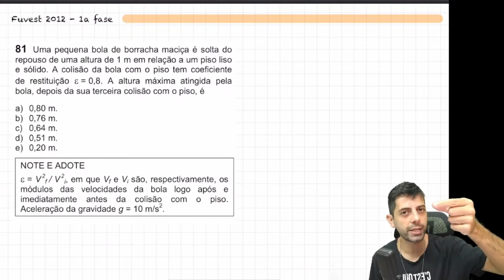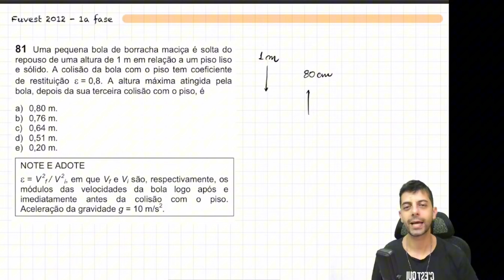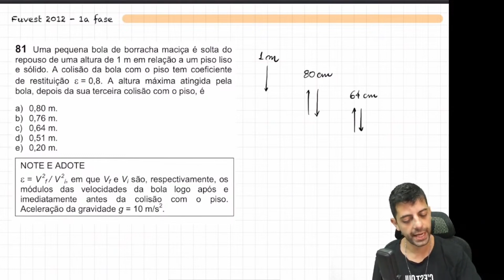FUVEST 2012 - Q81 - Uma pequena bola de borracha maciça é solta do repouso